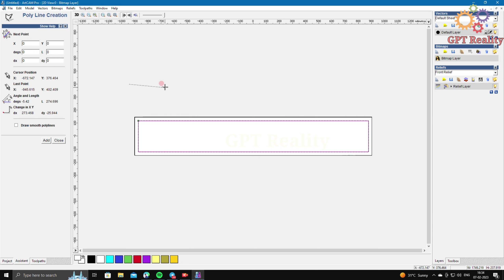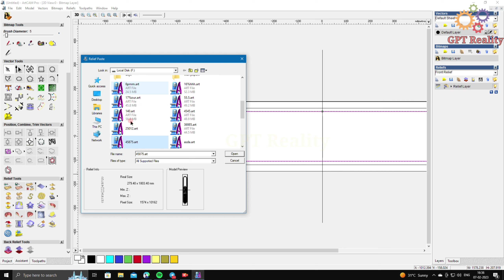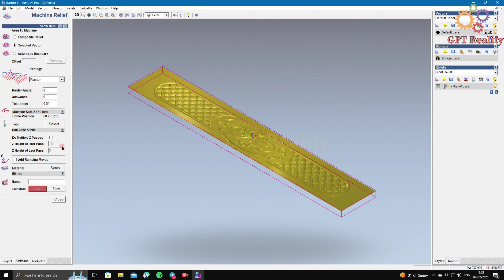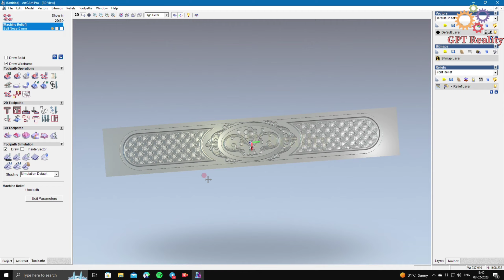Best Artcam 3D design | artcam cnc design | wood cravings | Designs for furniture and double beds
Luxury designing on wooden board for furniture making with fully automated CNC
router machine. Most Amazing Smart Wooden Door Design by CNC Router Machine. The beautiful natural design is carved on a plain wood board to make a royal door. With this wood carving tools now the process is getting easy to sculpture on wood and other materials. In the past it took longer time to manually designing.
This design for home images can help you to select perfect design for your house. CNC wood router can be used for panel production, furniture, door, cabinet, etc.

Please reach out to below address for wood craving for house furniture, doors and dining sets.

NSR CNC WOOD CRAVING MACHINE
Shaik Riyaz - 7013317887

Our channel is about Tech, News, Travel & Lifestyle. We cover lots of cool stuff such as Travel